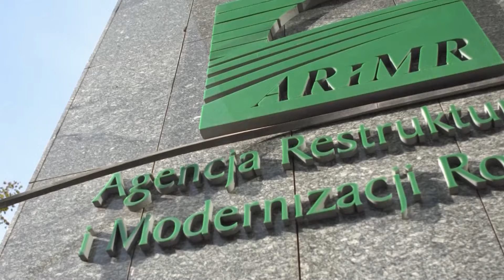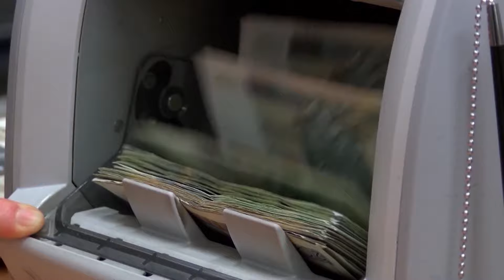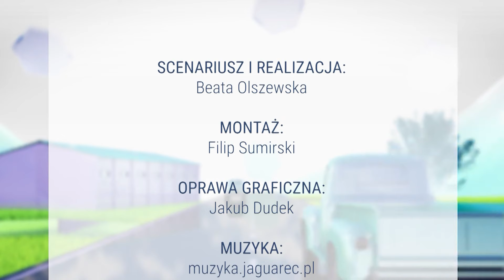AGRO INFO | 17.04.2024 | TV Republika